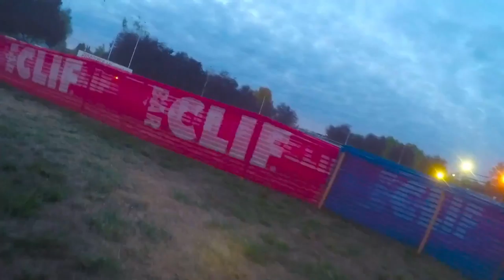Blind Date 2018 #5